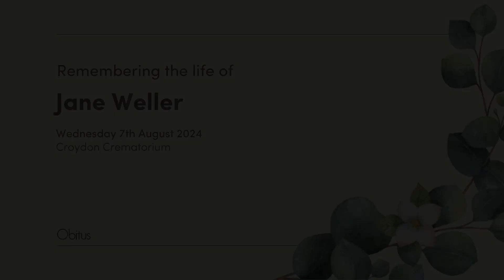Jane Weller's funeral. 17/11/36 - 3/7/23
This is the short service held on August 7th 2024, by the In Memory of Life Medical School, after Jane donated her body to help others starting out in her dearly loved profession.
We loves ya Aunty Jane,
love and stuff
xx